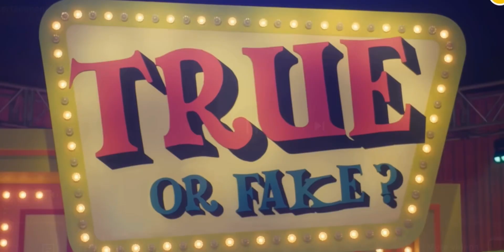Cherry blossom-Moonlight starlight mv trailer